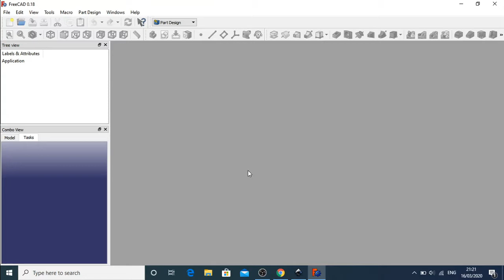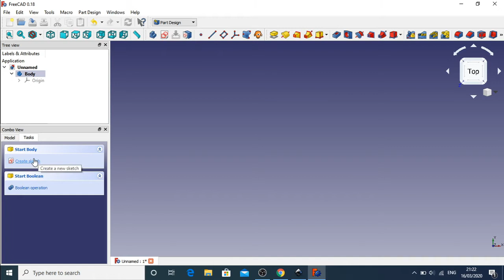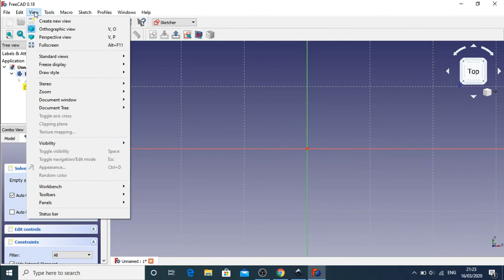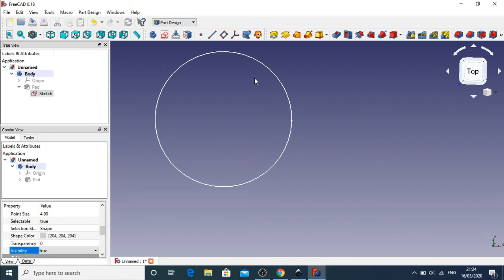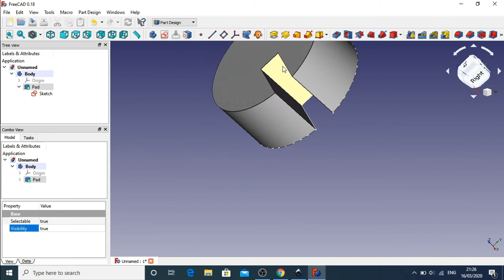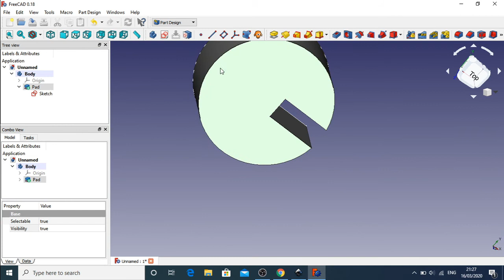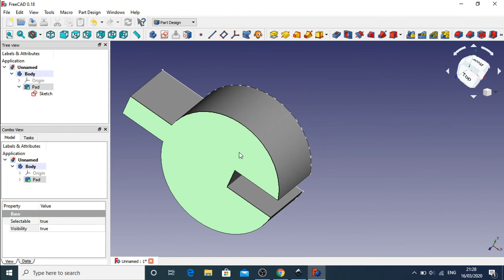FreeCAD: Union / Subtract Sketch Geometry from another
In this video we are using FreeCAD to create geometry in the Sketcher Workbench  from a number of shapes connected together.  By placing geometry onto your sketch  and moving them so they overlap we can use the trim tool to union the geometry together or subtract one from the other to make a new shape.  This is a prerequisite video for the Genva Wheel project that I will be tackling later.